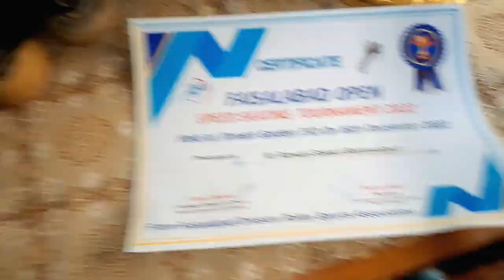My First Velog || Skating || Rizwan Saeed || Bahawalpur Skating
pleas menu like ty subscriber do sakhaat zaroorat mehrbani kr k Meri Madad kru.